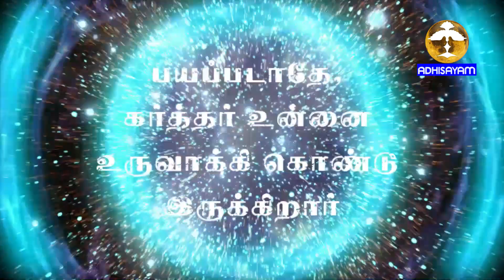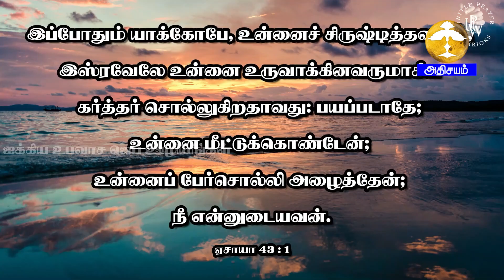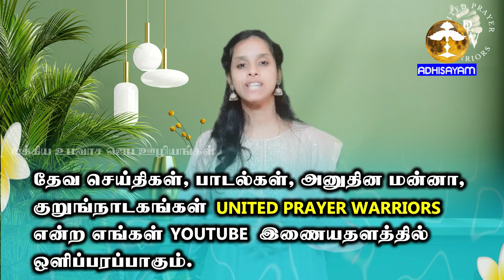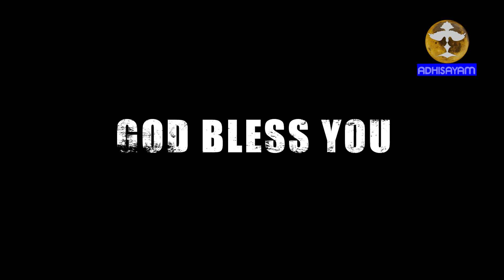United Prayer Warriors II Msg Sis.MARY IRUDAYARAJ II 14 June 2023 II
Bee IPTV Channel No: 227 ( Singapore, Malaysia, Asia and Worldwide)
Star One IPTV Channel No: 1426 (USA and CANADA)
Mobile app Android app: adhisayamtv,
Android TV: Adhisayam tv
Roku TV.
Evangel OTT